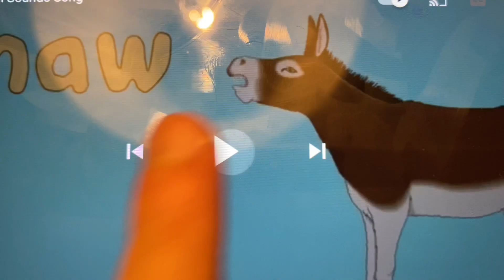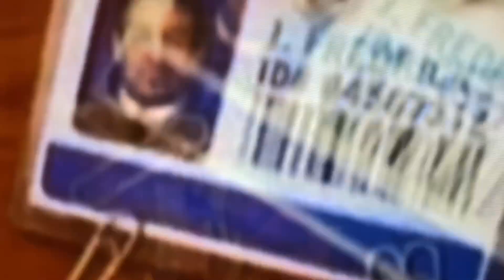Animals Names And Sounds Slow